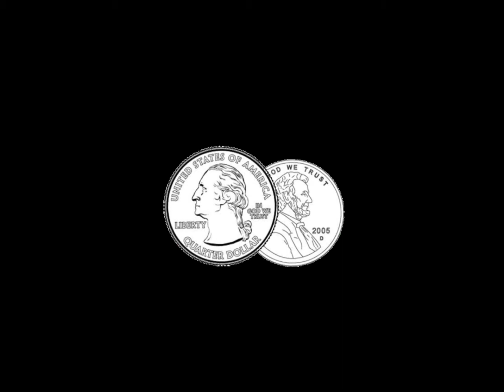Gas Station By Mobillionaires (HipLife)